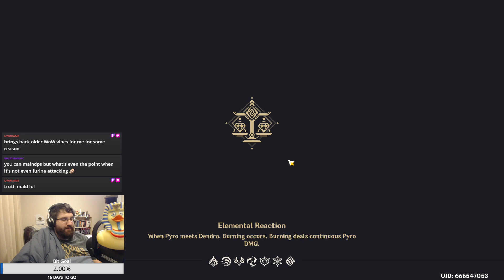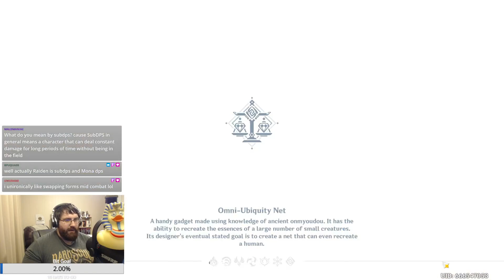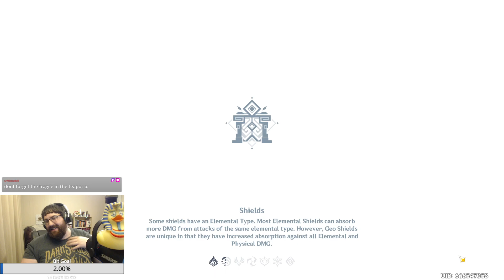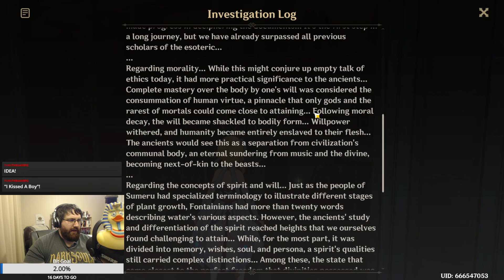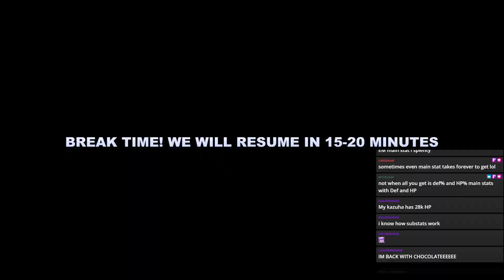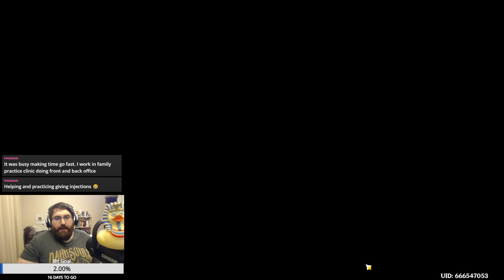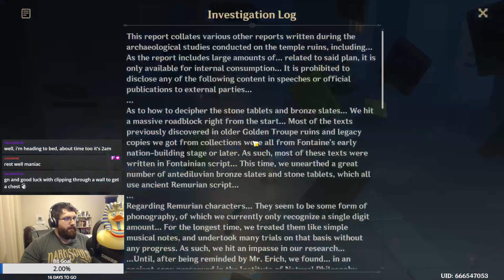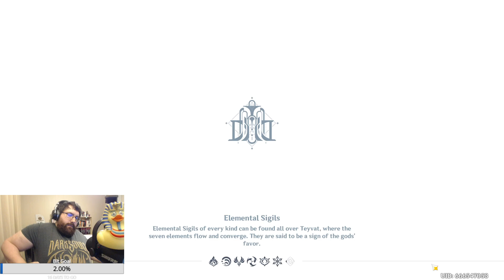Genshin Impact [F2P] 4.2 World Quests and Weekly Reset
Good Morning, Good Afternoon, and Good Evening!